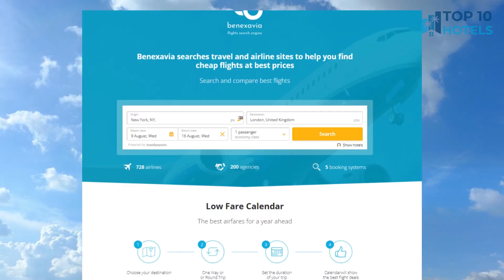Top 10 Budget Hotels in Bilbao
We have handpicked Top 10 Budget Hotels in Bilbao, chosen for their Prices, Location, and Reviews! Discover the rates and reviews on Booking.com through the links mentioned below:

1. Hotel Bed4U Bilbao

2. Hotel Ilunion Bilbao

3. Hotel Conde Duque Bilbao

4. NH Bilbao Deusto

5. Apartments Líbere Bilbao La Vieja

6. Sercotel Arenal Bilbao

7. Bypillow San Mamés

8. Hotel Sirimiri

9. Petit Palace Arana Bilbao

10. Bilbao City Rooms

⏰ TIMECODE ⏰:

00:00 Intro
00:13 Number 10
01:13 Number 9
02:13 Number 8
03:13 Number 7
04:13 Number 6
05:13 Number 5
06:13 Number 4
07:13 Number 3
08:13 Number 2
09:13 Number 1
10:13 How to find cheap flights?